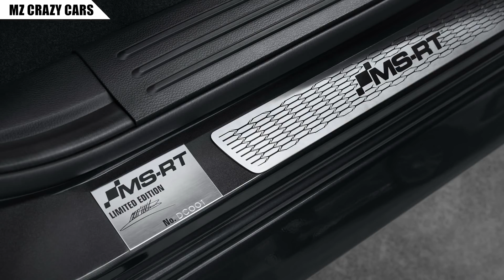เผยโฉม 2021 Ford Ranger​ MS-RT หน้าใหม่สุดสปอร์ต Wide Body ใหม่..พร้อมดีเซล 213 แรงม้าในยุโรป!